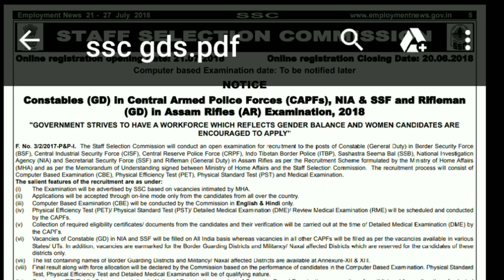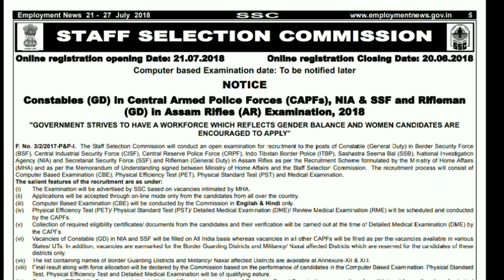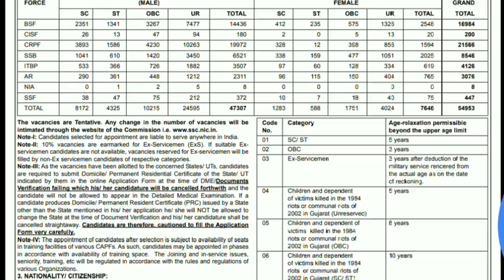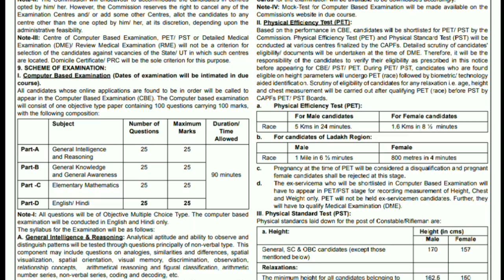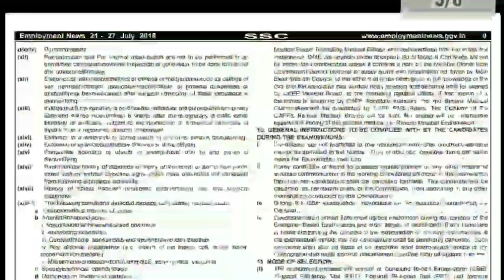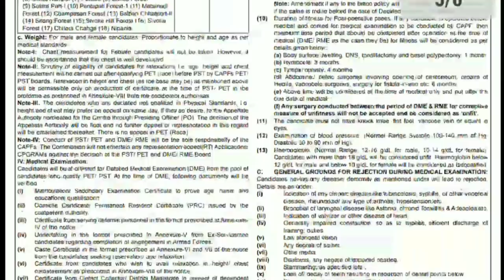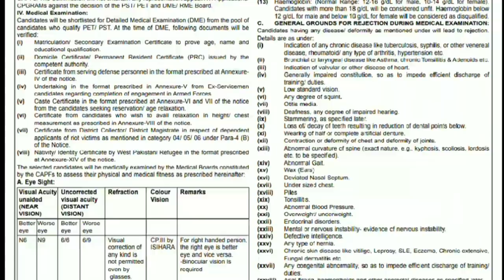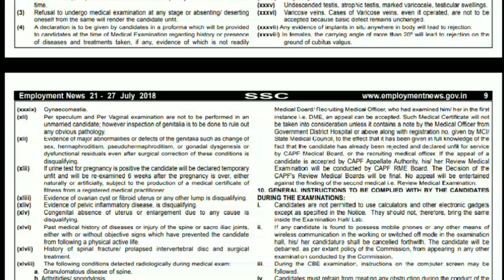Latest Government jobs 2018 in Telugu | Central Government jobs in telugu | job search